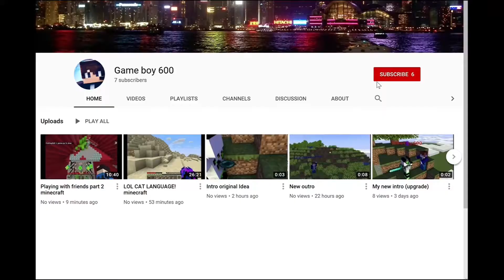Blocking dead Part one (minecraft gameplay)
About Minecraft gameplay